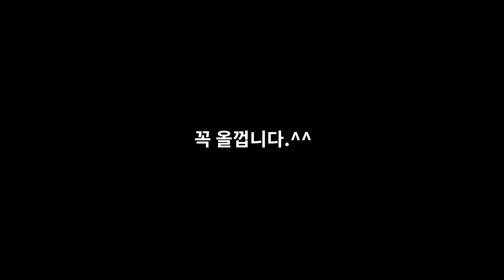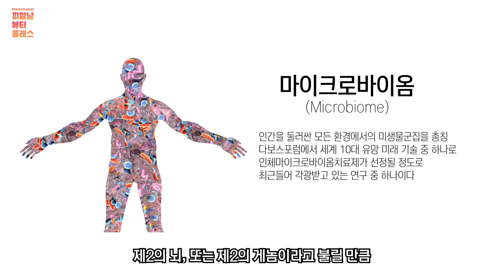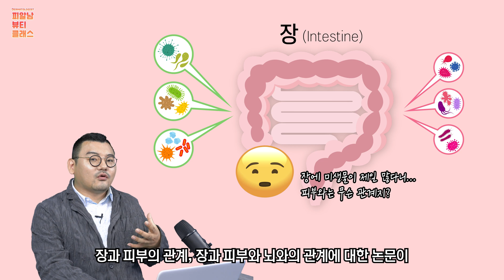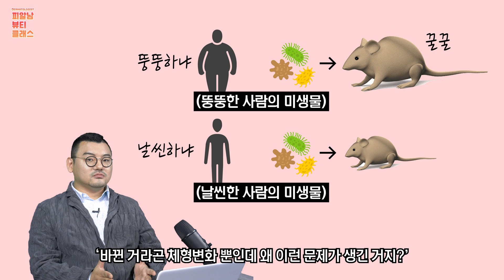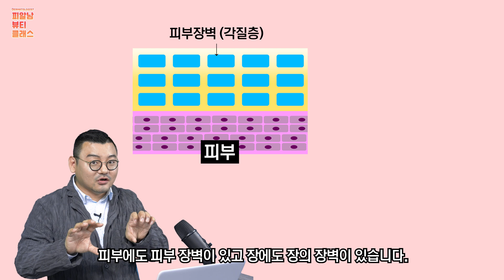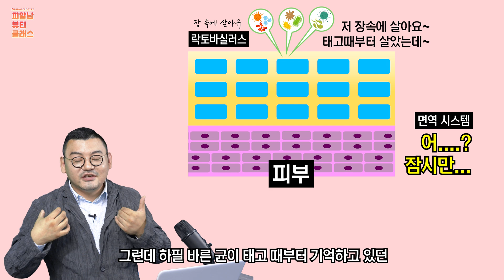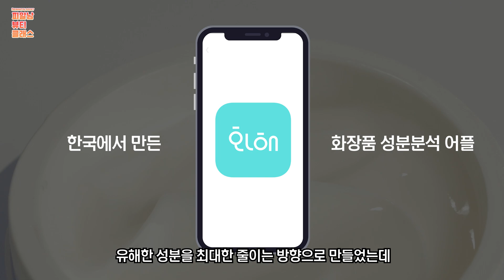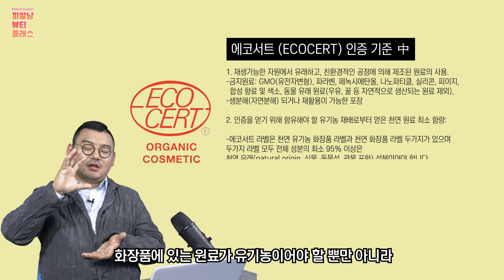화장품 지금 뭘 사야하나? 3가지 트렌드 정리해 드립니다 [뷰티클래스]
2020년 화장품 트렌드를 총정리해 보았습니다!

올해도 다양하고 재미있는 뷰티 제품이 많이 나왔는데요.

그중 세 가지 핵심을 온라인 강연으로 전문 지식과 함께 다루어봤습니다.

첫 번째는 마이크로바이옴, 두 번째는 클린 뷰티, 세 번째는 생체 리듬인데요.

기존 영상보다 좀 더 전문적이라서 어렵게 느껴질 수도 있지만 정말 중요한 내용이라서
유튜브에 업로드하게 되었습니다.

구독자 여러분도 이런 내용을 파악하셔서 화장품에 대한 이해를 높이셨으면 좋겠습니다.

● 영상 순서
00:00 vlog (코로나 불심검문!)
01:08 비대면 뷰티클래스 개요
01:58 2020 화장품 트렌드 1. 마이크로바이옴
07:08 2020 화장품 트렌드 2. 클린뷰티
10:29 2020 화장품 트렌드 3. 생체리듬 화장품(멜라토닌)

● 세가지 트렌드 관련 영상
- 마이크로바이옴
프로바이오틱스, 유산균 화장품 정말 좋을까? 화장품 뉴트렌드! feat. 피부과전문의

- 클린뷰티
외국에서 요새 극찬받는 K뷰티의 '이것'? 지구를 살리는 '클린뷰티' (국뽕주의)

- 생체리듬 화장품(멜라토닌)
이 영상을 보는 당신의 피부는 늙고있습니다 - 핸드폰이 피부노화에 미치는 영향